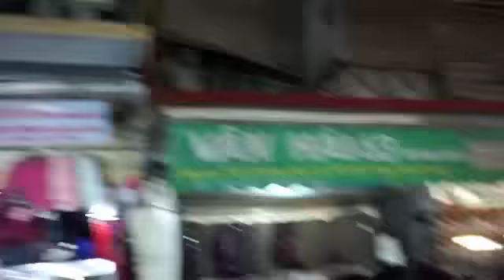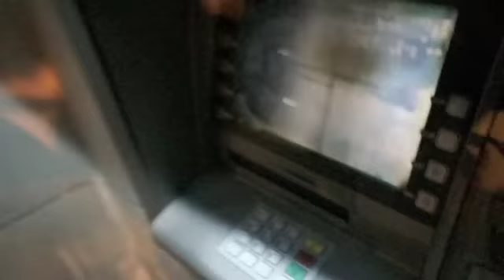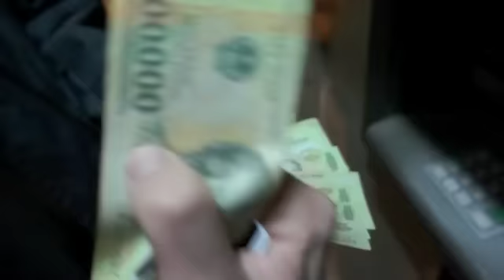Good Morning, Vietnam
Siden vi hater å blogge presenterer vi herved Astrids og Eiriks videodagbok!